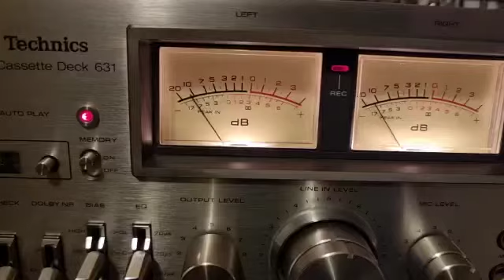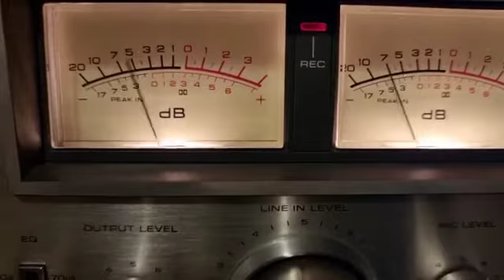Technics cassettedeck 631 Test